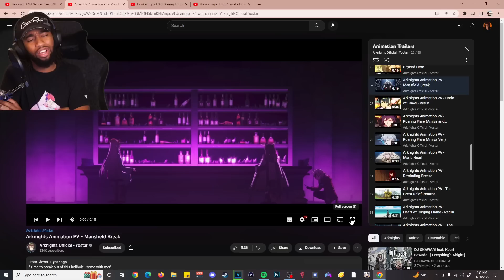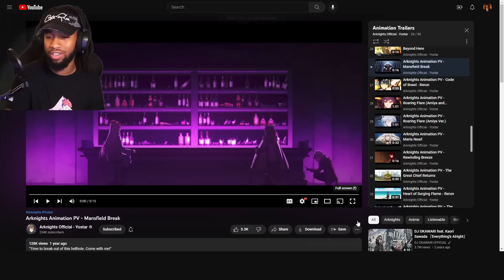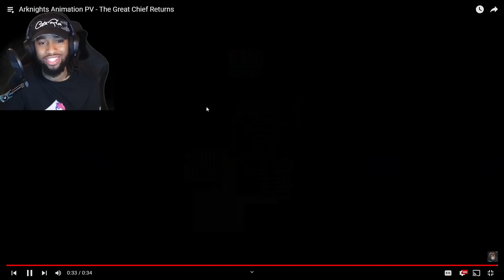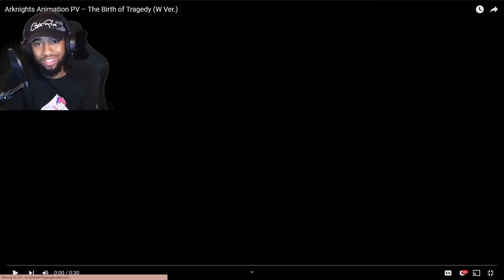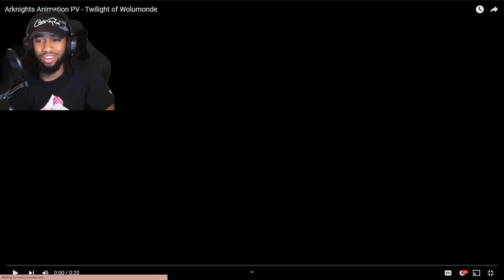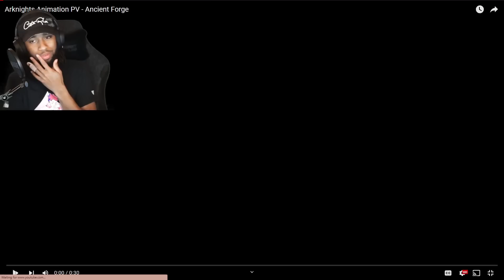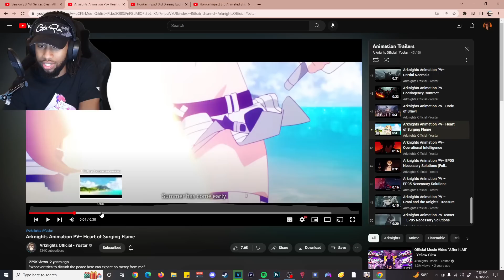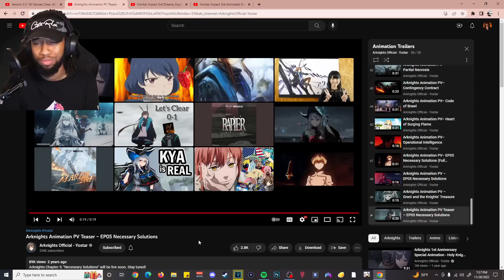Honkai Impact Pro Reacts to ALL Arknights Animations!!! (Part 2)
Honkai Impact Pro Reacts to ALL Arknights Trailers!!! (Part 2)